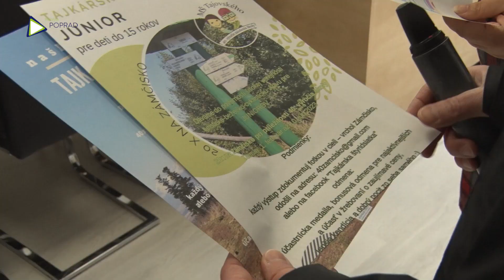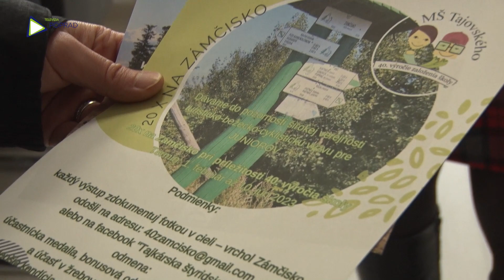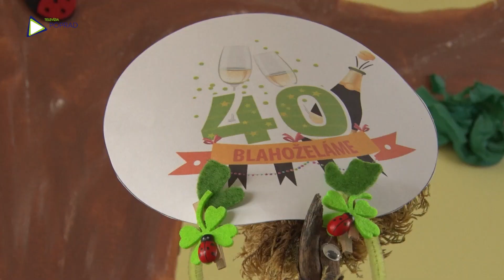40. výročie ZŠ Tajovského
40. výročie ZŠ Tajovského